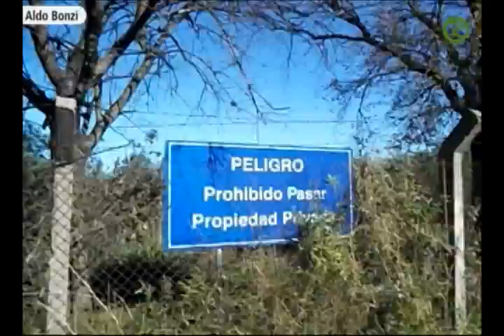Vecinos piden que se rellene un pozo que es usado como basural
Los residentes de la localidad matancera reclamar ante el avance y el peligro de contaminación de la tosquera ubicada detrás del exregimiento de La Tablada. Aseguraron que "hay muchas quejas, pero ninguna solución".